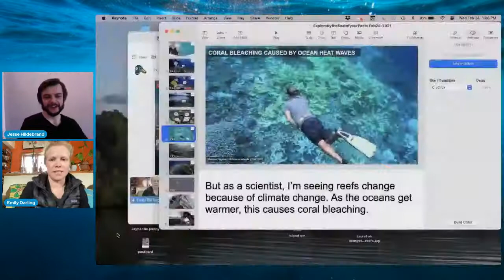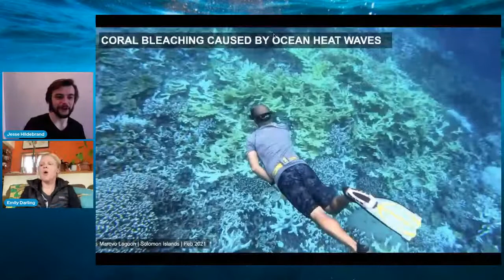Exploring Coral Reefs with Dr. Emily Darling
Emily is a Canadian coral reef biologist (right?!) who investigates how tropical coral reefs are changing in the face of our climate crisis. She has more than 1,000 SCUBA dives on reefs in Kenya, Mozambique, Madagascar, Indonesia, Fiji, the Solomon Islands, Borneo, the Bahamas, Belize, and more. She is passionate about combining underwater field surveys and working with local communities to reveal new solutions for coral reef conservation, and to achieve this she coordinates a global science and monitoring program as a lead scientist with the Wildlife Conservation Society. She is enthusiastic about all things coral reefs and science communication, and she has been featured on National Geographic, PBS Nature, CNN International, and more. You can find her on Twitter (@emilysdarling)